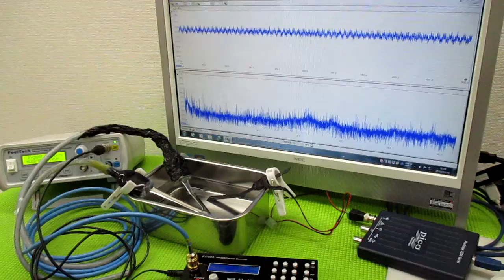メガヘルツの超音波発振制御プローブ ultrasonic-labo